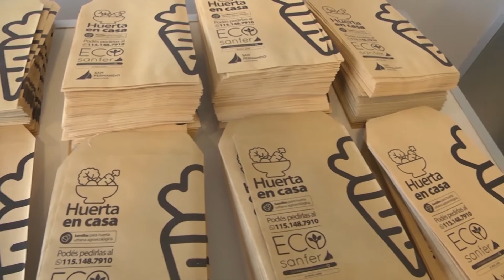San Fernando entregó 10 mil bolsas de semillas y volverá en primavera con ‘Huerta en Casa’